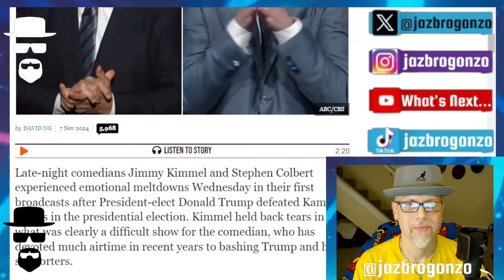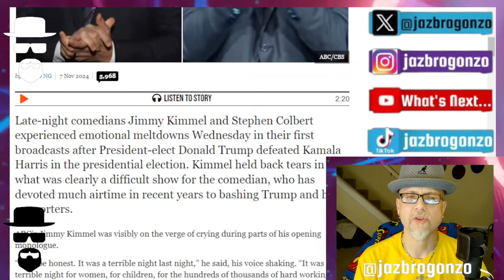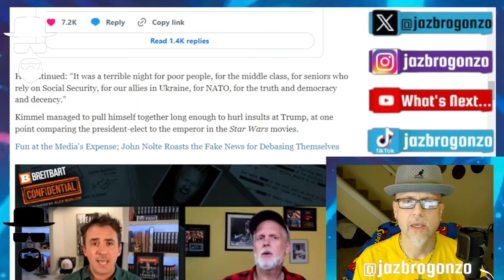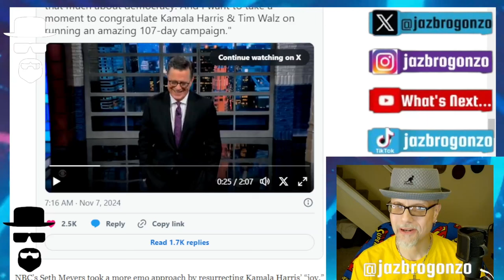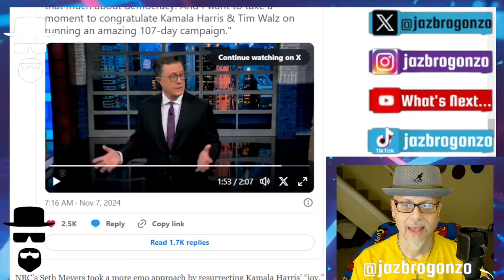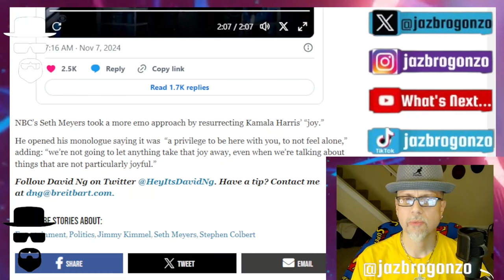MORE CELEB MELTDOWNS: COLBERT & KIMMEL...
"Late-night comedians Jimmy Kimmel and Stephen Colbert experienced emotional meltdowns Wednesday in their first broadcasts after President-elect Donald Trump defeated Kamala Harris in the presidential election."